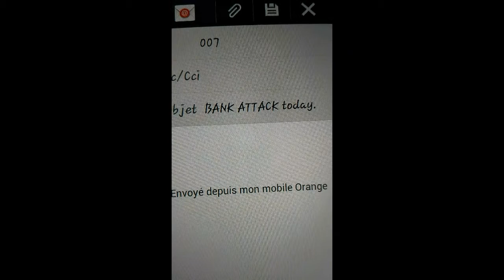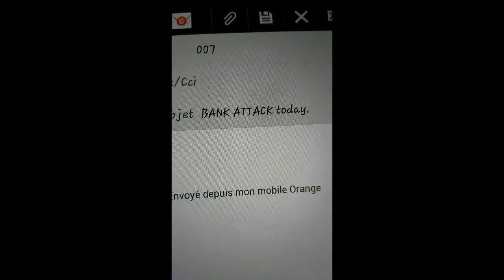New James Bond 007 éditions studios Google K CANAL+ Adel El Ajjouri saison 3 OFFICIEL